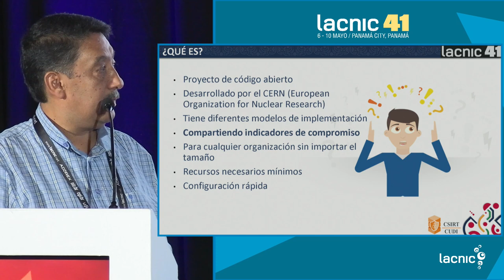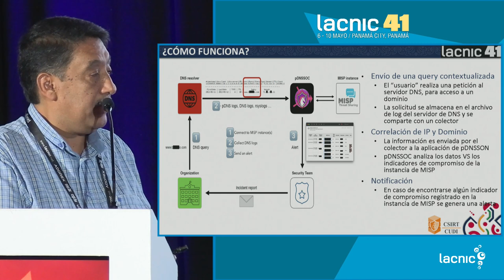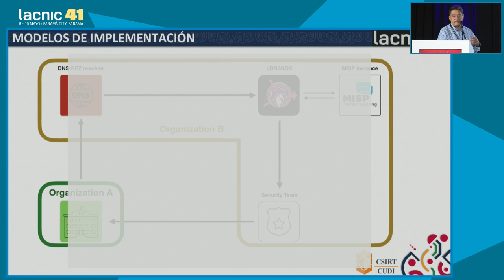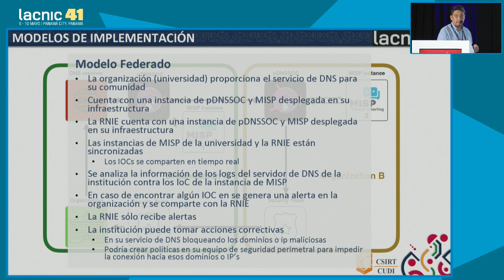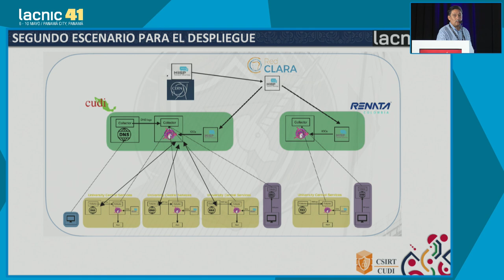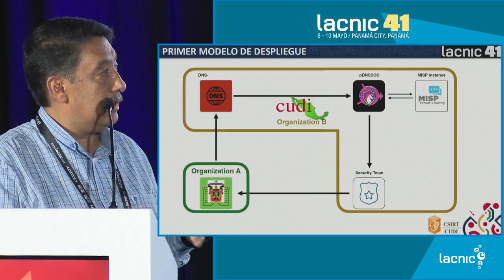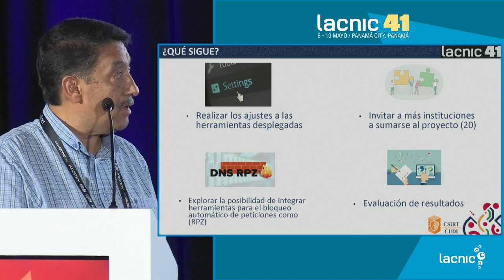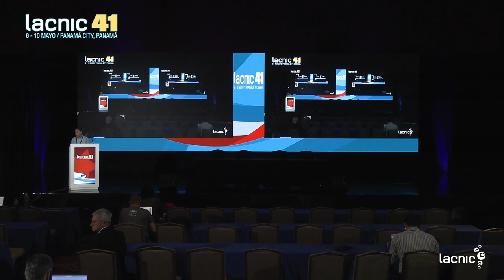DNSSOC, Fortalecendo o ecossistema de segurança cibernética na rede acadêmica e de pesquisa mexic